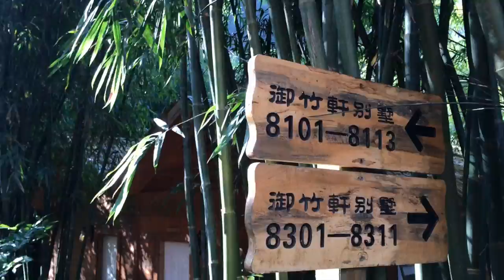Qing Yuan, China